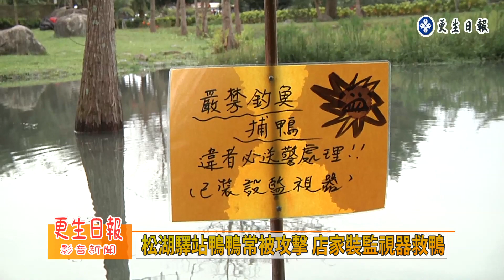紅面鴨中箭 動防所將救治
紅面鴨翅膀中箭 動防所將救治

花蓮吉安鄉松湖驛站成立五年，除餐廳本體營業外一旁有人造池，老闆家人為營造生態購買紅面鴨放養，也因此常成為攝影愛好者或是遊客停腳休憩所在，沒想到27日上午一名陳姓民眾到松湖驛站拍照，赫然發現有一隻紅面鴨的翅膀遭到十字弓箭貫穿。

陳姓民眾將照片貼在驛站官網通知老闆注意，陳姓民眾說當地是很適合拍照所在，也有很多鴨子生長其中，但發現鴨子被射擊認為十分惡劣。

驛站老闆娘表示，這些鴨子對老闆來說不是鴨子而像親人一樣，治療另一隻被射傷的白色鴨子時女兒更是非常傷心，松湖驛站成立五年，近三年來每年的年初平均都會有十多隻鴨子被射殺。有鋼珠有十字弓箭等，更有陷阱捕抓的證據，未來考慮裝設多一點監視器。

對於今天受傷的紅面鴨，目前店家也不知道該怎麼辦？而花蓮動植物防疫所接到訊息後表示，會跟店家聯繫協助捕捉受傷的紅面鴨就醫治療，對於涉及攻擊動物的民眾則是希望店家收集證據照片等向警方及縣府動防所舉報。因為這樣的行為已經涉及違反動物保護法第六條規定對涉案民眾處以15000元以上75000元以下的罰鍰。